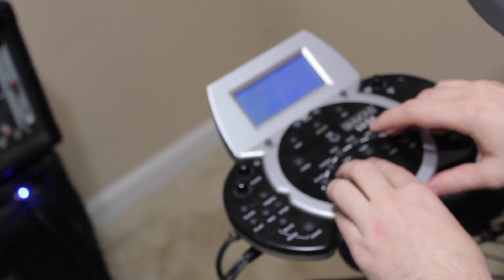Loop Pedal Jamming 2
"Canadian Easter" - written and performed by Benjamin McCarthy and Joe O'Connor. Filmed by Andy Moe.